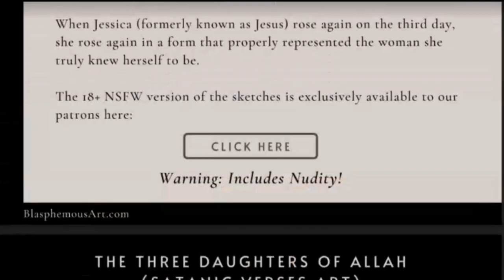Can The East African Federation Succeed As A Superstate?